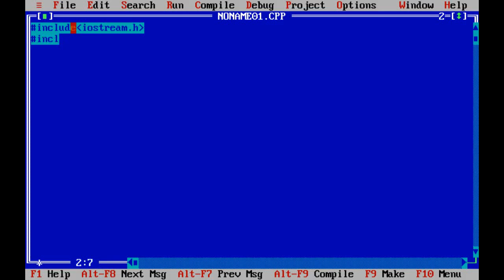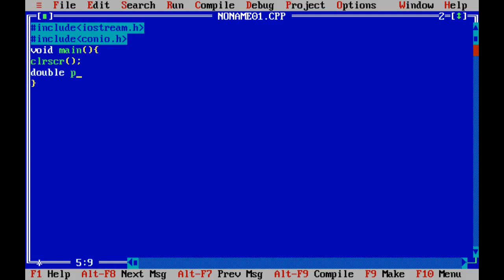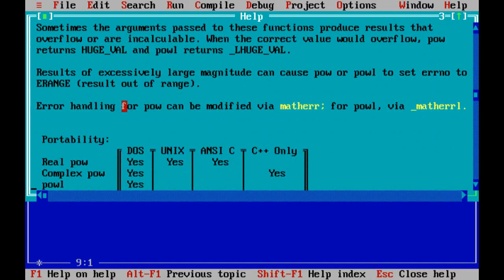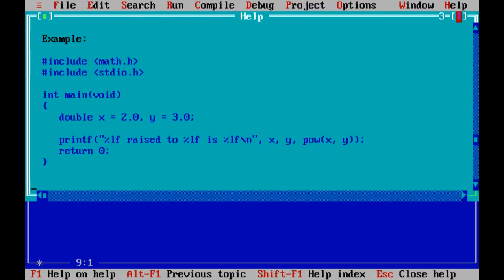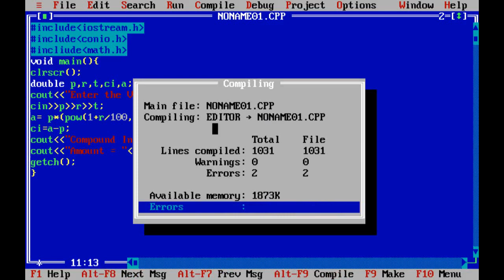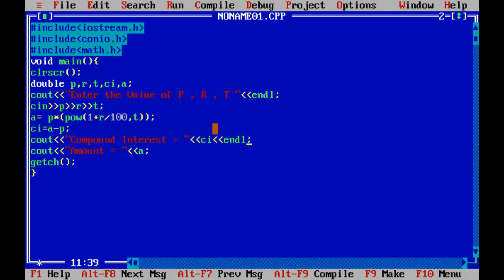Write a program in c++ to calculate Compound Interest